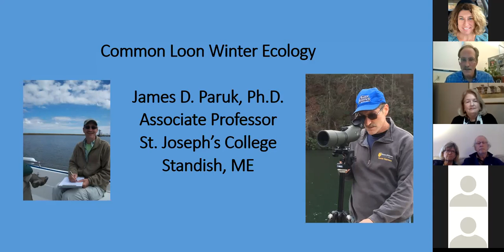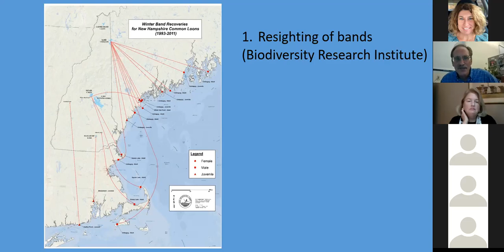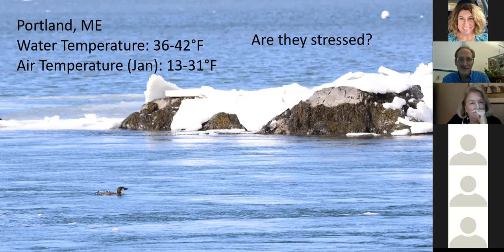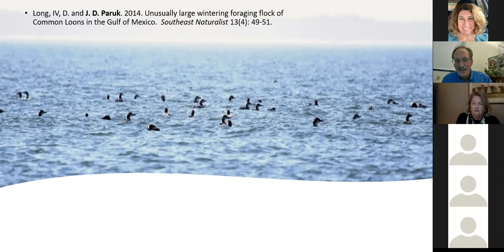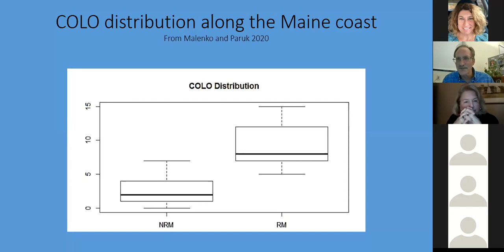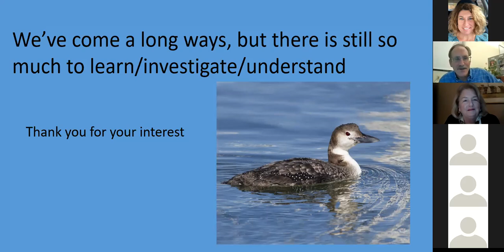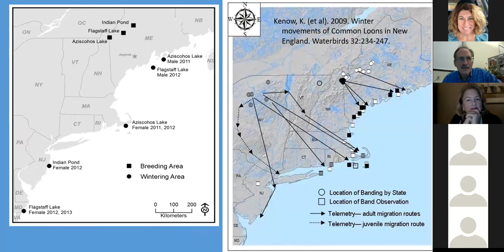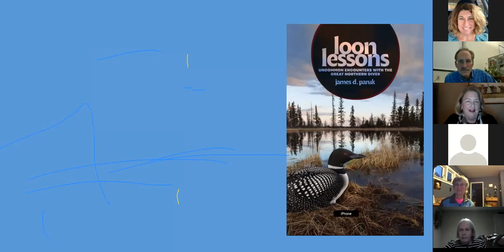Front Row: Dr. James Paruk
The Winter Behavior and Ecology of Common Loons  Natural Science professor Dr. Paruk gives an overview of his research studying the behavior and ecology of wintering loons. We know a lot about what loons do in the summer, but Jim will help explain what they do in the winter.